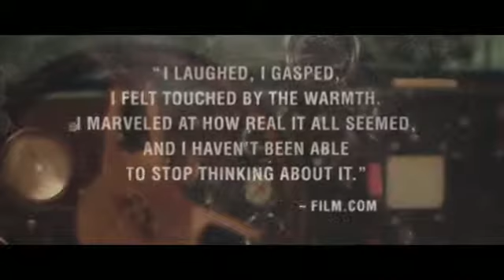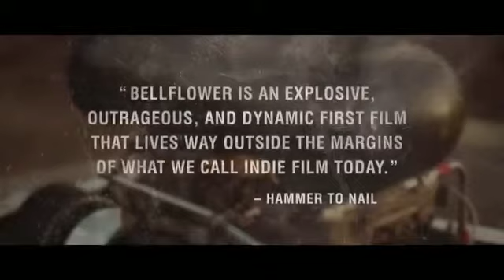Bellflower Official Trailer HD